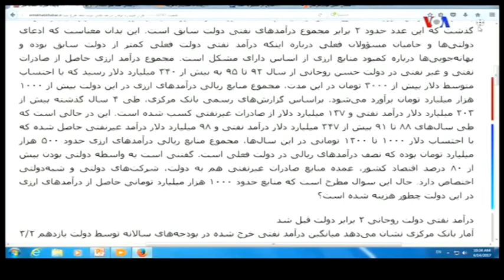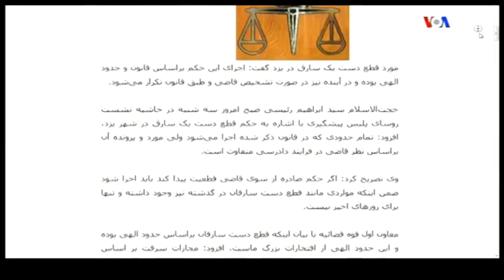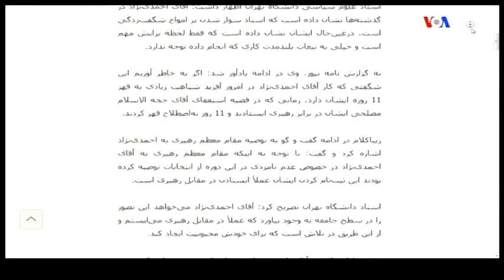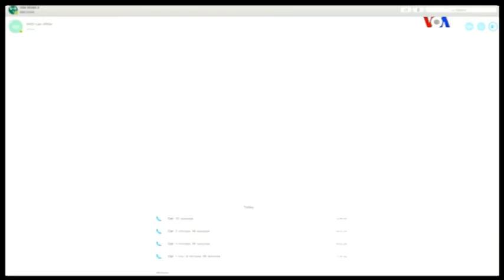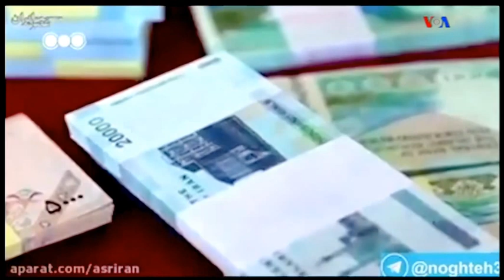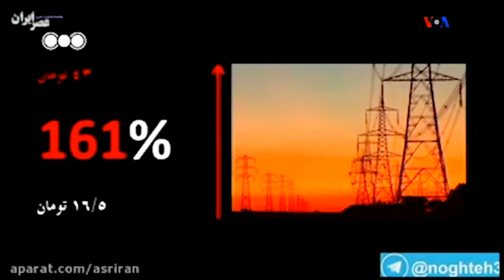VOA Persian, 14-April-2017, صفحه آخر « تئاتر آخوندي توده اي ـ ايران »؛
IRAN, TEHRAN, VOA PERSIAN, LAST PAGE, MEHDI FALAHATI, TUDEH PARTY, BBC PERSIAN, RAHEH TUDEH, GHASEM SHOLE-SAADI, ELECTIONS, PRESIDENCY, THEATER,